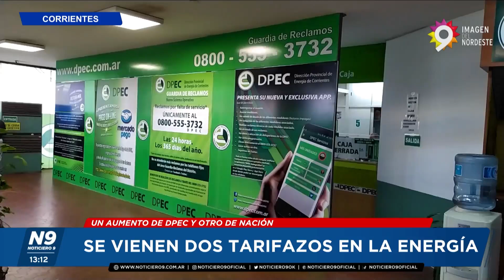SE VIENEN DOS TARIFAZOS EN LA ENERGÍA - NOTICIERO 9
A NIVEL PROVINCIAL UN USUARIO QUE PAGABA 16 MIL  A 33 MIL  POR DPEC Y DE 33 MIL A 59 POR EL AUMENTO DE NACION..
NOTA : MARTIN BARRIONUEVO- SENADOR PROVINCIAL